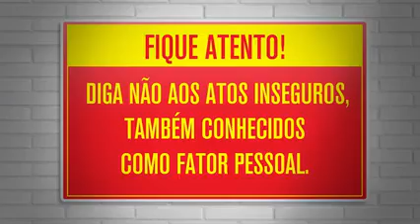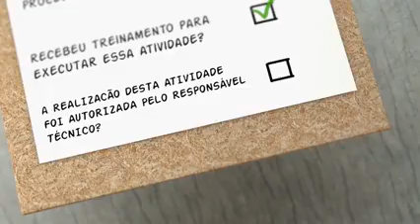Animação trabalho em altura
Sensacional este vídeo!!!
Para maiores informações sobre Segurança do Trabalho. Acesse